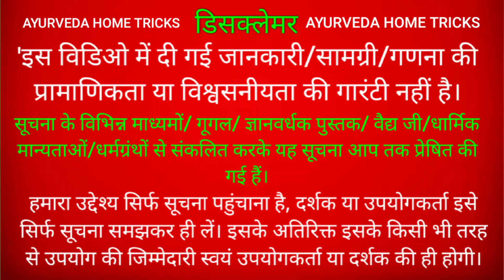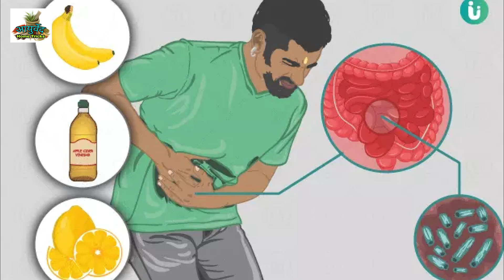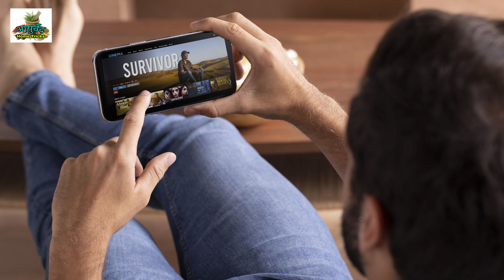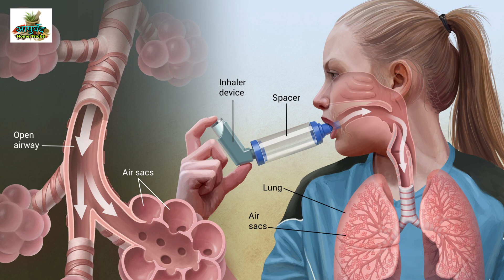पहाड़ी काफल हर रोग में संजीवनी || आपने नहीं खाया यह फल,जहां मिले छोड़ना मत | BENIFIT OF PAHADI KAFAL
KAFAL काफल - पहाड़ों पर मिलने वाला फल काफल जहां खाने में तो स्वाद होता ही है उससे ज्यादा यह हमारे शरीर में होने वाली बीमारियों को ठीक करने में एक औषधि का काम करता है आपको बता दें कि भारत में काफल का फल उत्तराखंड राज्य में पाया जाता है यह फल जितनी खूबी अपने अंदर समय हुए हैं उससे ज्यादा इसके पेड़ की छाल पत्ते फूल फल और गठिया हमें कई प्रकार के फायदे देती है और अनेक बीमारियों से हमारा बचाव भी करती है इसलिए इस फल को उत्तराखंड की संजीवनी चित्तौड़ पर देखा जाता है।
बदलते मौसम या खाने पीने से कई बार कुछ ऐसी बीमारियां पैदा हो जाती हैं जिनका एलोपैथी में इलाज काफी महंगा और हानिकारक भी होता है, क्योंकि एलोपैथिक मेडिसिन्स के बहुत से साइड इफ़ेक्ट भी होते हैं.
थोड़ी सी सूझ बूझ से कुछ देसी घरेलु उपाए अपनाकर न केवल हम खर्चों से बचते हैं बल्कि अंग्रेजी दवाओं से होने वाले नुकसान से भी बचाव होता है.
ताकि आपको हमारी हर वीडियो की जानकारी मिलती रही और घंटी के बटन को भी दबाएं इससे जैसे ही हम अपनी नई वीडियो डालेंगे आपको तुरंत उसकी जानकारी मिल जाएगी.

AYURVEDA HOME TRICKS
PAHADI KAFAL
BENEFITS OF KAFAL
KAFAL SE KARE GHELU ILAJ
SKIN PROBLEMS ME KAFAL KE FAYDE
TREATMENT WITH PAHADI KAFAL
Psoriasis Treatment
body health tips
health tips in hindi for man & woman
Ayurveda lifestyle vlog
desi nuskhe for health.ayurveda
what should be a healthy lifestyle
how to become a healthy person
how to get into a healthy lifestyle
healthy lifestyle tips for women
how to give a healthy lifestyle
healthy tips for a good health
how to maintain healthy lifestyle
good health tips for daily life
neutral Ayurveda tips
neutral Ayurveda Home remedies